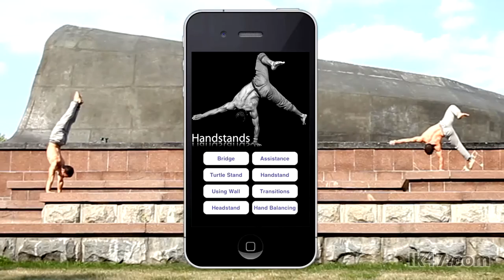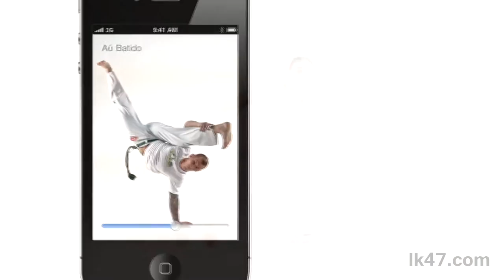Lev Kalashnikov showreel / Лев Калашников - видеопортфолио для сайта lk47.com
Меня зовут Лев Калашников (г. Москва/ г. Сиэтл). Последние 10 лет я профессионально занимаюсь фотосъемкой, созданием различных видео продуктов и приложений для мобильных устройств.

Фото
Мои фотоработы были опубликованы в нескольких книжных изданиях, участвовал в различных фотобиеннале (в том числе, в Русском Музее г. Санкт-Петербург), имел персональные выставки в г. Москве и г. Сиэтле (штат Вашингтон, США).

Видео
Я являюсь владельцем американской продакшн компании, которая за последние 3 года создала более 40 видео работ, в том числе документальные фильмы, музыкальные клипы, рекламные ролики и частные фильмы (о свадьбах/спортивных мероприятиях/презентации художников, артистов и др.). Часть работ можно увидеть на официальном канале Youtube. Я работаю с полным циклом создания видео - начиная с написания сценария, режиссирования и непосредственной съемки до создания и записи музыки/звуков и окончательного монтажа.

Музыка
Окончил музыкальную школу по классу балалайки, выступал на большой сцене. Как композитор, сам создаю свою собственную музыку для видео; являюсь мультиинструменталистом: играю на гитаре, рояле, укулеле, беримбау, ударных инструментах.

Программирование
За последние 2 года я создал более 60 мобильных приложений для iPhone/Android/Windows, которые представляют из себя высококачественные обучающие программы с HD графикой и детализированным slo-mo видео. Программы доступны для операционных систем iOS (iPhone, iPad), Android и Windows Phone.

Образование/Награды
Получил 2 высших образования в областях Геологии и Экономики, являюсь членом Мирового Форума "Российские Интеллектуальные Ресурсы", имею несколько государственных дипломов, включен в список лучших выпускников г. Москвы.

Иностранные языки
Свободно говорю и синхронно перевожу по-английски.

Мои контрагенты
Я работаю с атлетами и талантами мирового класса, такими как Taky Kimura (лучший друг Брюса Ли и единственный сертифицированный самим Брюсом мастер Кунг-Фу), командами Massive Monkees и Rocksteady Crew (чемпионы мира по брейк-дансу), Вахтангом Каландадзе (Вице-Чемпион мира по битбоксу), "Федерацией паркура, трикинга и экстремальных боевых искусств Street Union" и Underways (ведущие организации экстремальных видов спорта России), Mestre Xuxo (признаный лучший в мире капоэйрист, член школы Cordão de Ouro Capoeira и Pelo Sinal Da Santa Cruz Austria), Вадимом Токаревым (Чемпион Мира по Вольной борьбе среди армейцев, Чемпион Азии по вольной борьбе), Юрием Верховниковым (Чемпион Восточной Европы по стантрайдингу, член международной команды Red Bull) и другими.